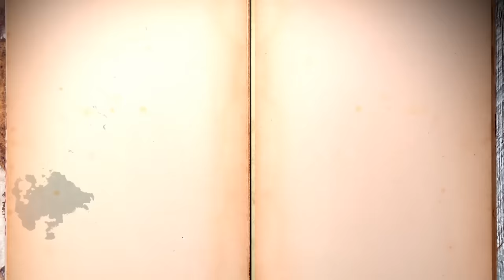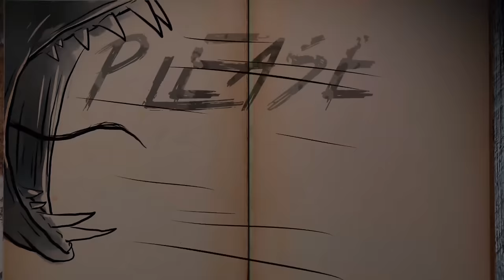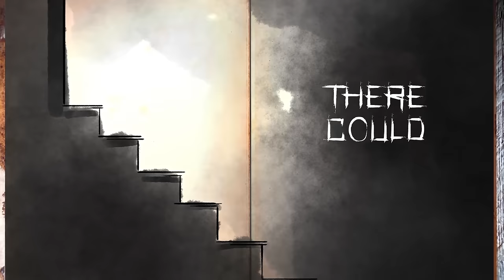Cradle Of Filth - Sleepless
Lyrics
And I often sigh
I often wonder why
I'm still here and I still cry

And I often cry
I often spill a tear
Over those not here
But still they are so near

Please ease my burden
And I still remember
A memory and I weep
In my broken sleep
The scars they cut so deep

Please ease my pain

Surely without war there would be no loss
Hence no mourning, no grief, no pain, no misery
No sleepless nights missing the dead... Oh, no more